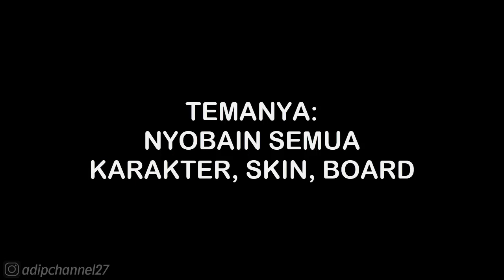BOARD • SMOKING SLIME - SUPER JUMP • Subway Surfers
List #2 Saweria :
11. Alfisahr Riski - 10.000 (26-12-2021)
12. Sultan (Tidak mau di sebut) - 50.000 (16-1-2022)
13. Tukang TubTube - 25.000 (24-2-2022)
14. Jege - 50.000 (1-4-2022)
15. Fajar Trenggalek - 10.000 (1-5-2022)
16. M iqbal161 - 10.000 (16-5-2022)
17. Teman2 yang ingin jadi youtuber - 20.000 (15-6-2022)
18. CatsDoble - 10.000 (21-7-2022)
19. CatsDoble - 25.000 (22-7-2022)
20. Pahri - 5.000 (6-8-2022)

Follow Aku di :
Instragram : @adipchannel27

. . . . . . . . . . . .Terima Kasih. . . . . . . . . . . . .